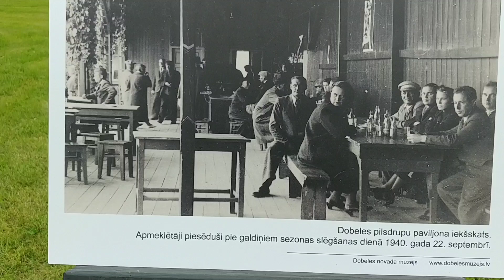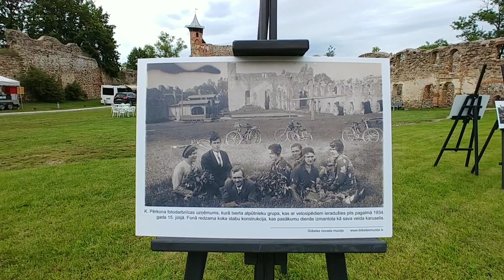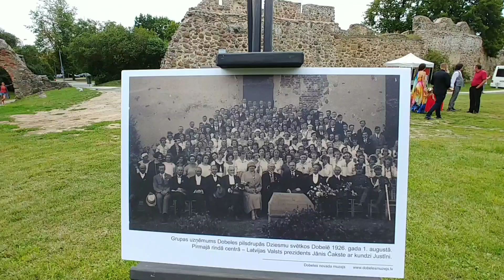ЗАМОК В ДОБЕЛЕ ЛАТВИЯ КАК В СТАРЫЕ ВРЕМЕНА#латвия